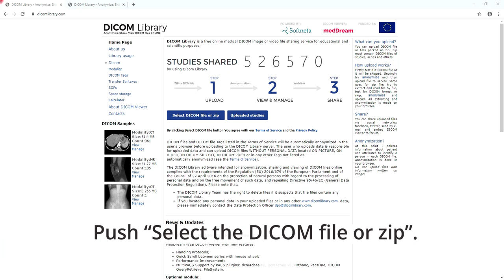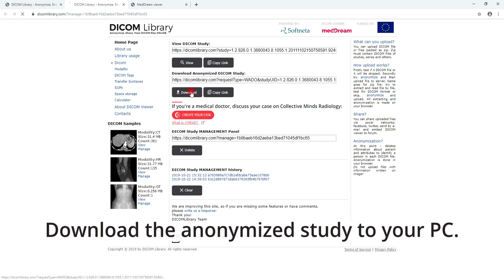DICOM Library: upload, anonymize, view, share and download anonymized DICOM files online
Video tutorial demonstrating how to upload, anonymize, view, share and anonymized download VET DICOM files.
Free online medical knowledge exchange portal - DICOM Library. DICOM Library is free online medical images, signals or video files sharing and anonymizing service for educational and scientific purposes. TRY FREE
DICOM Library allows the users to upload, view and share anonymized DICOM files easily, as well as to delete them from the library. The users may review uploaded study through the web based HTML5 zero-footprint Dicom viewer – MedDream. MedDream DICOM Viewer is FDA cleared for diagnostic use and certified medical device that can be used for review purposes or even primary diagnosis. MedDream DICOM Viewer has a rich tool set, which includes regular tools such as zoom, pan, windowing, magnifier, measuring and advanced tools for radiology, cardiology, ophthalmology and other fields. MedDream ensures prompt and reliable way to view and analyze medical images, signals and video files on various devices: computers, smart phones, tablets, etc.